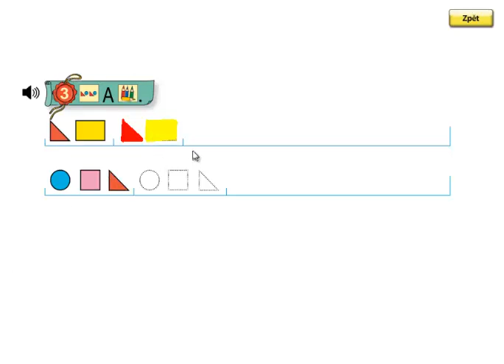Matýskova matematika 1. díl, strana 10, cvičení 3